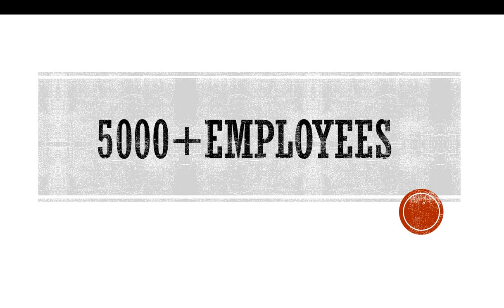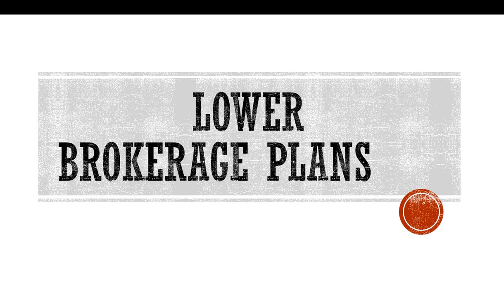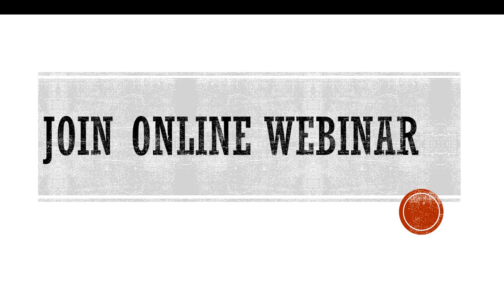Why Choose Sharekhan? | Ashish Yadav